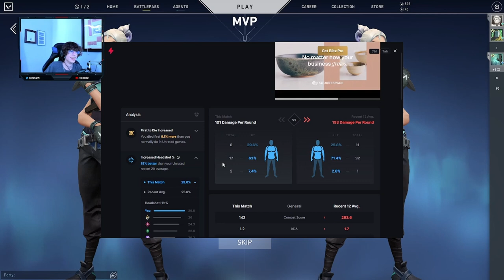THE HARDEST VALORANT CHALLENGE *if your brain lacks wrinkles*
Bro yawl ever just hit and miss on the reg. well.. i don't, fuck you. OMM. jk I love you Enjoy!

Twitch.tv/nixx_uzz